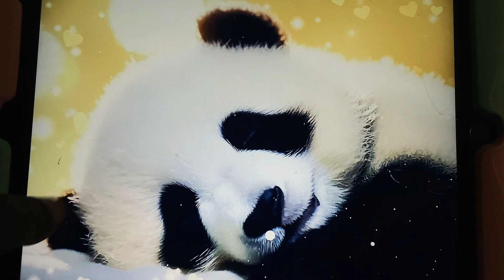September 10, 2023